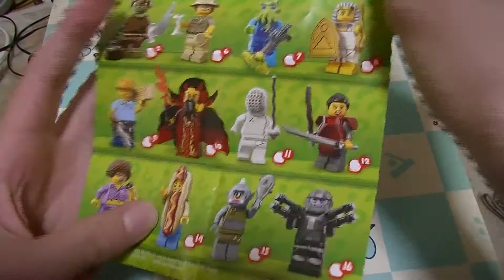【LEGO】ミニフィグ シリーズ13 エジプトの戦士偏 minifigures13 EGYPTAN WARROR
レゴ ミニフィグ シリーズ13開封動画パート2
袋から出てきたのは……古代エジプト人！